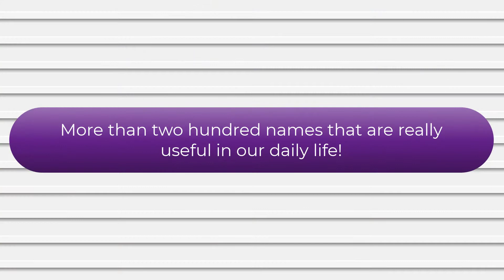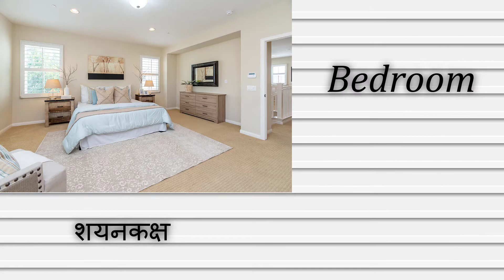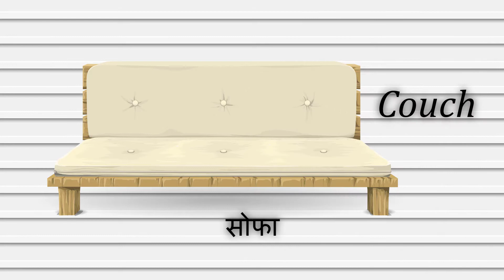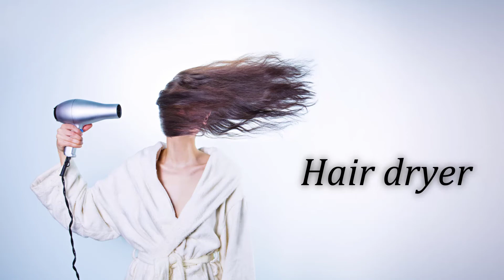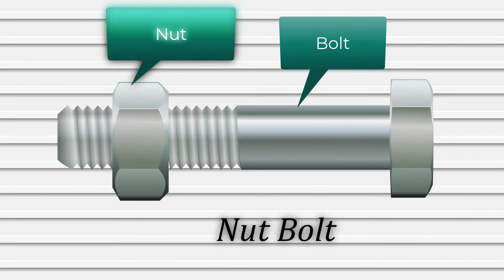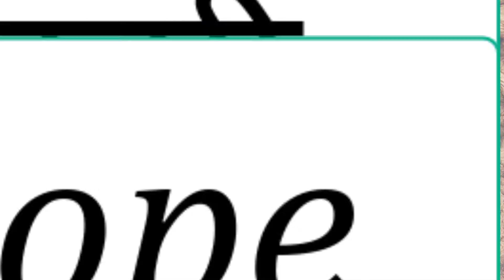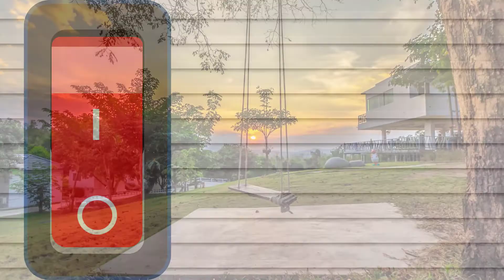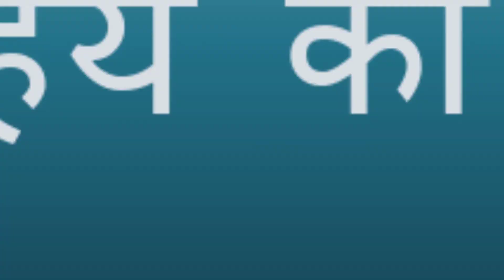Names of things in and around a house - household vocabulary ~ Frontline Umbrella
Names of things in and around a house - household vocabulary
names of household items
names of household articles
commonly used english words
commonly used phrases in english
daily used english phrases with meanings
daily used english words
daily used phrases in English
daily used vocabulary in English
daily used words
daily used words in english speaking
everyday used english words
home articles name
household items names in english with pictures
household name in English
household name in hindi and English
household vocab
household vocabulary
household vocabulary in English
household vocabulary with pictures
household words
names of household items in english and hindi
names of household things
names of houses in English
अलार्म घड़ी
Alarm clock
राखदानी
Ashtray
कुल्हाड़ी
Axe
बच्चों को दूध पिलाने की बोतल
Baby bottle or Feeding bottle
तराजू
Balance
(It compares the masses of two different objects)
तराजू
Scales
(It measures a weight relevant to the force of gravity)
Basin
(Basin or washbasin is where you wash yourself in the bathroom)
Sink
(A sink is where you wash the pots in a kitchen)
टोकरी
Basket
गुसलखाना
Bathroom
Bathtub
बिस्तर
Bed
शयनकक्ष
Bedroom
Bench
साइकिल
Bicycle
चिड़िया घर
Birdhouse
कंबल
Blanket
आंखों की पट्टी
Blindfold
गोल तकिया
Bolster
तकिया
Cushion
तकिया
Pillow
किताबों की अलमारी
Bookcase or bookshelf
Bolt and Socket
बोतल
Bottle
कटोरा
Bowl (bəʊl)
बक्सा
Box (bɒks)
मुक्केबाजी के दस्ताने
Boxing gloves
E.g. Scissors, pants, headphones, goggles, etc.
झाड़ू
Broom
बाल्टी
Bucket
Camera
मोमबत्ती
Candle
कनस्तर
Canister
दफ्ती
Carton
सिंगारदान
Casket
हंडा / कड़ाहा
Cauldron (कॉल्ड्रन)
छत का पंखा
Ceiling fan
कुर्सी
Chair
झूमर
Chandelier (शैन्डलिर)
Chimney
छेनी
Chisel (चिज़ल)
अंगार
Cinder
कपड़े सुखाने की रस्सी
Clothesline
Clothes pegs
छलनी
Colander (कालन्डर)
कंघी
Comb
Combination-lock
Corkscrew
चारपाई
Cot (काट)
सोफा
Couch (काउच)
झूला
Cradle
प्याला
Cup
अलमारी
Cupboard
परदा
Curtain
खाने का कमरा
Dining room
दीवाली का दीप
Diwali lamp
दरवाजा
Door
Door handle or Doorknob
Doormat
Drawer
कपड़े बदलने का कमरा
Dressing room
Drilling machine
Driveway
(A short road leading from a public road to a house or other building)
Dustbin (UK) or Trash Can (US)
Dust shovel
स्वचालित सीढ़ी
Escalator (एस्कलेटर)
रेती
File
Fish Tank
Flagon
(A large container in which drink is served, typically with a handle and spout)
कांटा
Fork
Freezer (0-degree Fahrenheit)
फलों की टोकरी
Fruit basket
Frying pan
कीप
Funnel
Gas lighter
गैस चूल्हा
Gas-stove
Glass or Tumbler
कद्दूकस
Grater
रोटी पकाने का तवा
Griddle
जाली
Grill
Hair dryer
हथौड़ा
Hammer
Hand fan
Handpump
Hanger
भट्ठी
Hearth (हार्थ)
Hedge shears or Hedge scissors
अगरबत्ती
Incense stick
Iron
मर्तबान
Jar
Jug
जूस बनाने की मशीन
Juicer
केतली
Kettle
चाभी
Key
बावर्चीखाना
Kitchen
छुरी
Knife
सीढ़ी
Ladder
लालटेन
Lantern
लॉन की घास काटने वाली मशीन
Lawn mower
ढक्कन
Letterbox (UK) or Postbox (UK), Mailbox (US)
Lid
लकड़ी का हथौड़ा
Mallet
Mask
माचिस
Matchbox
माचिस की तीली
Matchstick
गद्दा
Mattress
मापने वाला कप
Measuring-cup
गोश्त पीसने की मशीन
Meat grinder
Microphones
Microwave Oven
आईना
Mirror
पोछा
Mop
खरल
Mortar (मॉर्टर)
Mousetrap
Nail
Needle
Nut Bolt
सरौता
Nutcracker
चुसनी
Pacifier or Soother
Padlock
Paintbrush
पालकी
Palanquin (पैलन्कीन)
Paper clip
रोटी बनाने का चकला
Pastry-board or Rolling-board
छीलने वाला चाकू
Peeler
कलमदान
Pen stand or Pen holder
मूसल
Pestle (पेसल)
चिमटी
Pincers (पिन्सर्ज़)
मटकी
Pitcher
थाली
Plate
सरौता
Pliers (प्लाइअज़)
Plug
Power bank
Pressure-cooker
रजाई
Quilt
ताप नाशक यंत्र
Radiator
Radio
Razor
Refrigerator or Fridge (colloquially fridge)
(A refrigerator is set between 35- and 40-degrees Fahrenheit)
Rocking chair
Rolling pin
रस्सी
Rope
Rubik’s cube
थैला / बोरा
Sack
Safety-pin
Satellite dish
Saucepan
तश्तरी
Saucer
आरी
Saw
Scissors
पेच
Screw
Note: Hissing sound (long s sound)
School, street, spade, spoon, snake, etc.
पेचकश
Screwdriver
हँसिया
Scythe (साइद)
सिलाई मशीन
Sewing machine (सोइंग मशीन)
छप्पर / झोपड़ी
Shed
बेलचा
Shovel (शवल)
Shower
दराँती
Sickle
चालनी
Sifter or Sieve
पौना
Skimmer
Skipping rope
साबुन
Soap
साबुनदानी
Soap dish or Soap case
Socket
Sofa
कुदाल
Spade
लेपनी
Spatula (spætʃ.ə.lə)
चम्मच
Spoon
सीढ़ी
Stairs (स्टेर्ज़)
Stool
Street lamp
Suitcase
Swing
Switch
Swivel chair
Table
Table fan
Table lamp
Tap (UK) or Faucet (US)
Tea spoon
Tea strainer
Teapot
Telephone
Television
Tissue paper
Toaster
Toilet
चिमटा
Tongs
Tooth brush
Torch (UK) or Flashlight (US)
Tray
Trimmer or Electric razor
कन्नी
Trowel (ट्राउअल)
छाता
Umbrella
मूत्रालय
Urinal
USB hub
Vacuum cleaner
फूलदान
Vase
Wall clock
Wall plate rack
अलमारी
Wardrobe (वॉर्ड्रोब)
(A large, tall cupboard or recess in which clothes may be hung or stored)
Water tank
Watering can
एक पहिये की ठेला गाड़ी
Wheelbarrow
फेटनी
Whisk
खिड़की
Window
Wrapping paper
रिंच
Wrench
Wristwatch